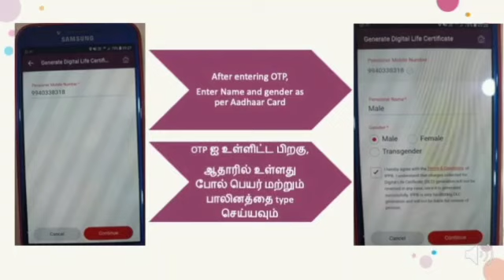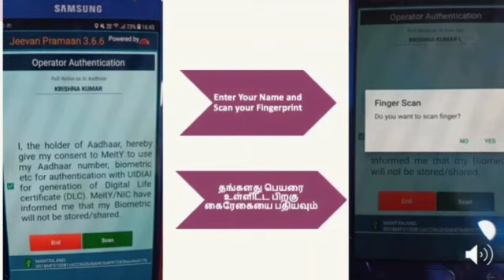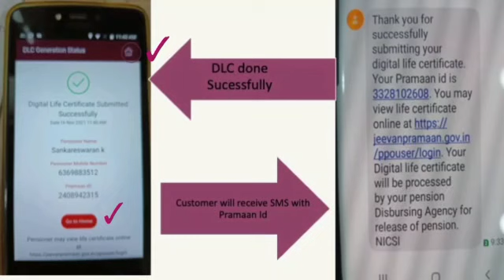Digital Life Certificate for State Government Pensioners - IPPB MicroATM step by step procedure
This video explains about step by step procedure for applying for digital life certificate for state government pensioners through IPPB Micro ATM.

The state government pensioners can contact your nearest post office for applying digital life certificate. The charge for this certificate is Rs.70.

For any details, please comment on this video.

Thanks.